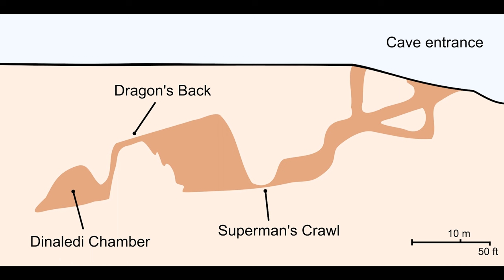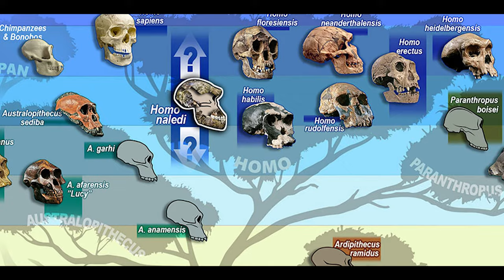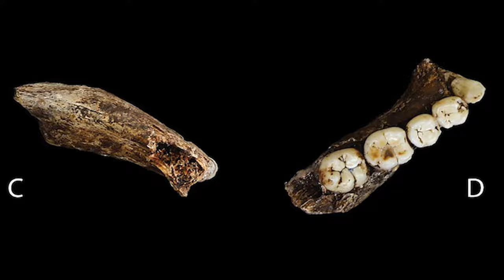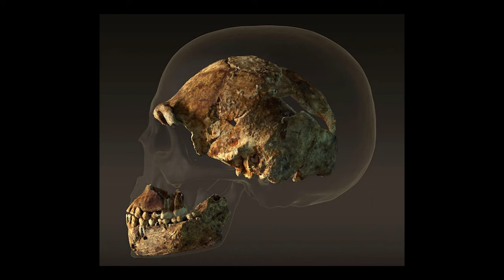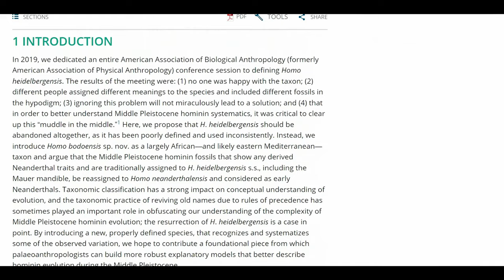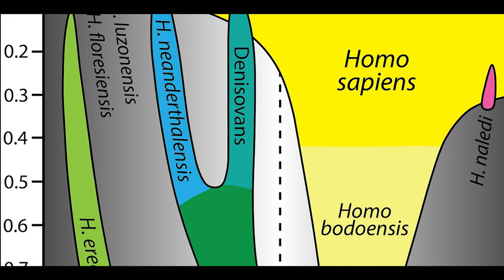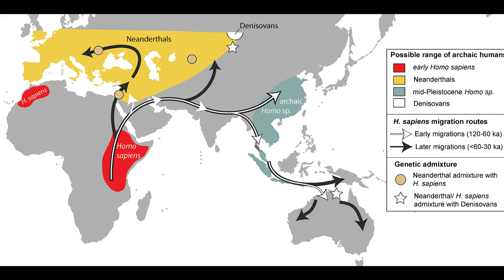Homo Naledi: Bilimin Yeni Yıldızı ve İnsan Evriminin Sırları Belgeseli | Bölüm 7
2013 yılında Güney Afrika'daki Malapa vadisinde bulunan Yükselen Yıldız Mağarası'nda, paleoantropolog Lee Berger ve ekibi tarafından önemli bir keşif yapıldı. Bu keşif, 21. yüzyılın en önemli bilimsel olaylarından biri olarak kabul edilmektedir. Lee Berger, 2015 yılında yayımladığı makalede, bu mağarada bulunan kemiklerin daha önce hiç bilinmeyen ve yeni bir insan türüne ait olduğunu duyurdu. UNESCO tarafından "İnsanlığın beşiği" olarak tanınan Malapa vadisi, bu önemli keşfin yapıldığı yer olarak belirlendi.

Bu fosillerin keşfi, bulundukları dönem hakkında net bir tarih bilgisi olmamasına rağmen, fiziksel özelliklerine dayanarak basit tahminler yapılmasına olanak sağlamıştır. Hem ilkel hem de modern insanların birçok anatomik özelliğini bünyesinde barındıran bu türe, "Yıldız İnsan" anlamına gelen Homo naledi adı verildi. Bu isim, fosillerin bulunduğu mağaraya atfen seçilmiştir.

Homo naledi'nin keşfi, insan evrimi üzerinde önemli bir dönüm noktası olmuştur ve türün kökeni ve evrimi hakkında daha derinlemesine araştırmalara yol açmıştır. Bu keşif, insanlık tarihini ve evrimini anlamak için yeni bir pencere açmış ve bilim dünyasında büyük bir ilgi uyandırmıştır.

İçerikleri hazırlarken, benim de kaynak olarak faydalandığım bazı kitap ve internet sitelerinden burada anlattıklarımdan çok daha fazlasını öğrenebilirsiniz.

İnsan Evrimi, Bernard Wood
Neandertal, Dimitri Papagianni & Michael A. Morse
Darwin ve Sonrası Doğa Tarihi Üzerine Düşünceler, Stephen Jay Gould
İnsanın Kökeni, Richard Leakey
Tüfek, Mikrop, Çelik, Jared Diamond
İnsan Nasıl İnsan Oldu, M. İlin, E. Segal
Hayvanlardan Tanrılara: Sapiens, Yuval Noah Harari
Maymundan mı Geldik?, Kolektif, Bilim ve Ütopya Kitaplığı
İnsanın Türeyişi, Charles Darwin
Evrim Nedir, Ernst Mayr
Davranışlarımızın Kökeni, Serol Teber
Ben Maymun muyum? , J. Ayala
İçimizdeki Balık, Neil Shubin
Evrim Konuları, Bilim ve Ütopya Dergisi
Evrim Kuramı ve Mekanizmaları, Çağrı Mert Bakırcı
Herkes İçin Evrim: Darwin’in Teorisi Hayata Bakış Açımızı Nasıl Değiştirir?, David Sloan Wilson
Atalarımızın Gölgesinde, Carl Sagan, Ann Druyan
Göl İnsanları, Richard Leakey
İlk Şempanze: İnsanın Kökeninin Peşinde, John Gribbin & Jeremy Cherfas
Evrimsel Biyoloji Yazıları, Ergi Deniz Özsoy
Kalıtım ve Evrim, Ali Demirsoy
Üçüncü Şempanze, Jared Diamond
Doğanın İnsanlaşması, Serol Teber
Gen Çeviktir, Matt Ridley
İnsan Vücudunun Öyküsü: Sağlık, Hastalık ve Evrim, Daniel Lieberman
Kör Saatçi, Richard Dawkins

Uzmanlık Alanlarım

-Yüzme Antrenörü
-Usta Gemici